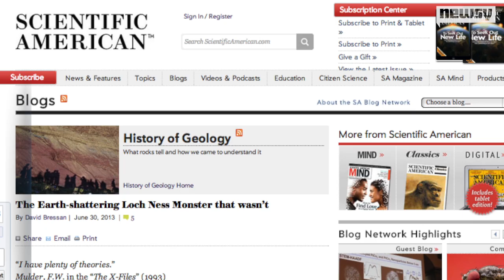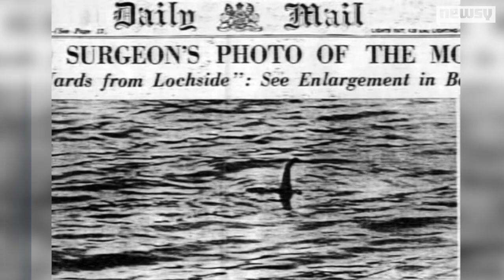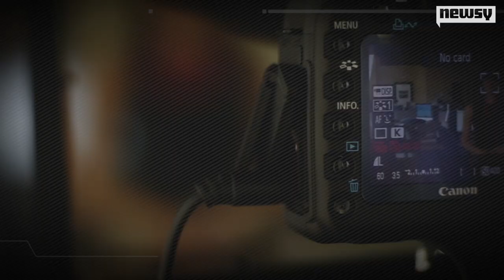Loch Ness Monster Explained by Fault Line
A geologist says mysterious effects on the water's surface can be attributed to seismic activity from the fault running below Loch Ness.